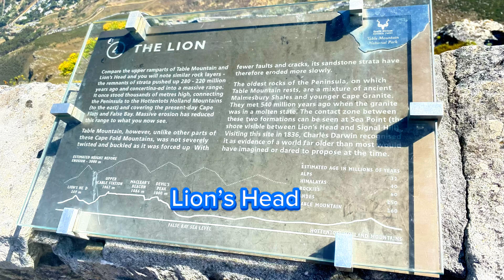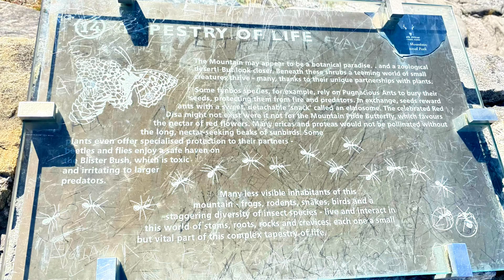Aerial Cableway Ride at the Table Mountain, Cape Town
App used: CapCut (PRO)

Songs played:
Dancing with a stranger Sam Smith & Normani, Alan Milan Violin Cover